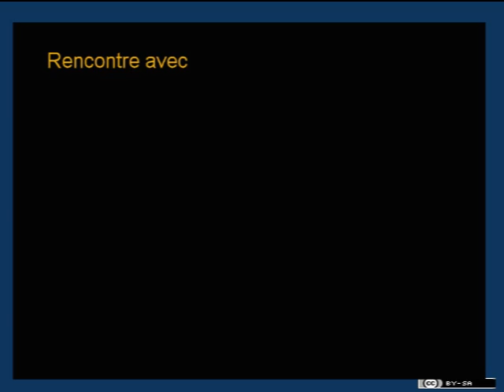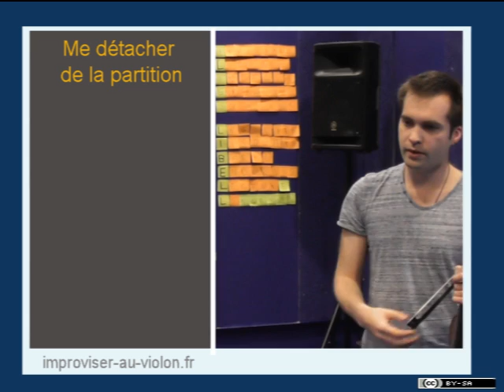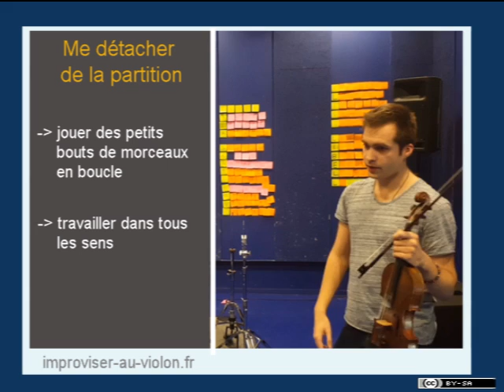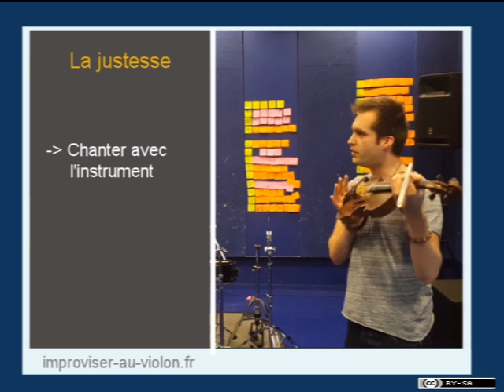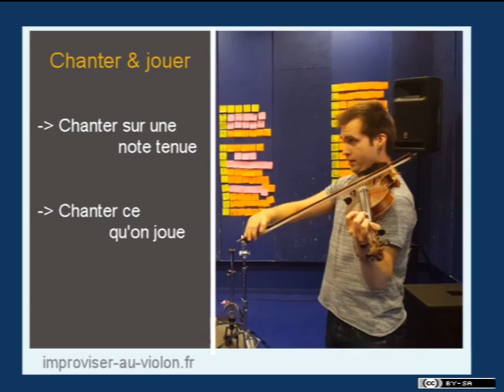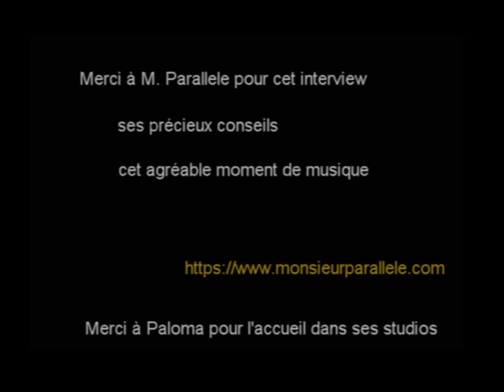Monsieur Parallelle : conseil d'artiste pour improviser au violon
Rencontre avec Monsieur Parallèle qui nous donne ses trucs d'artistes pour bien improviser au violon.

Video tournée à la SMAC PALOMA de Nîmes, dans le cadre d'un interview d'artiste avec Ghislain du Blog improviser-au-violon.fr

Lisez l'article complet sur  le BLOG !